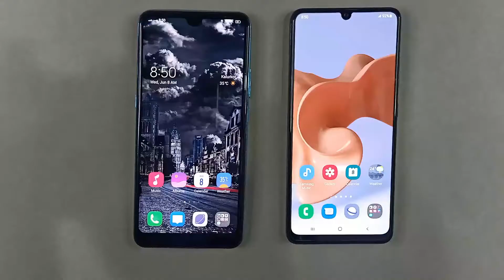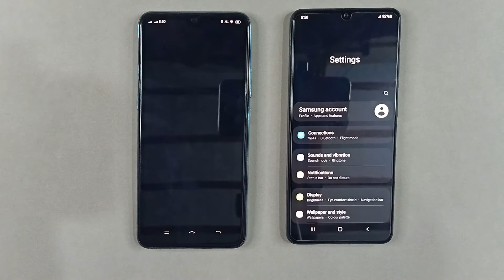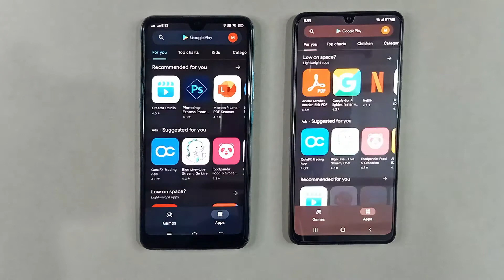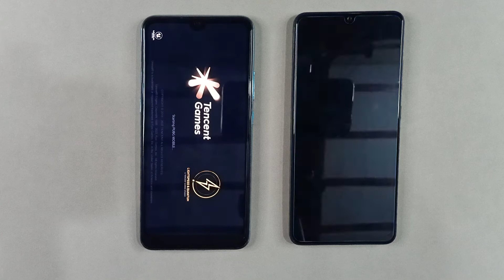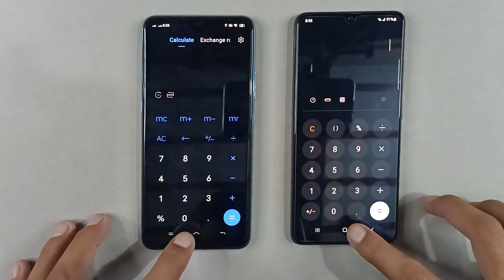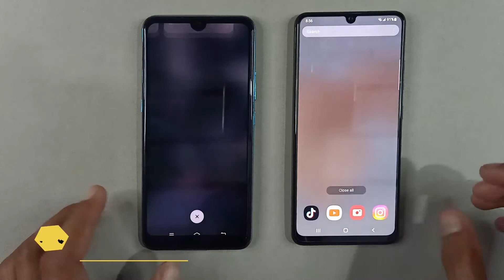Vivo S1 Vs Samsung Galaxy A32 | SPEED TEST !